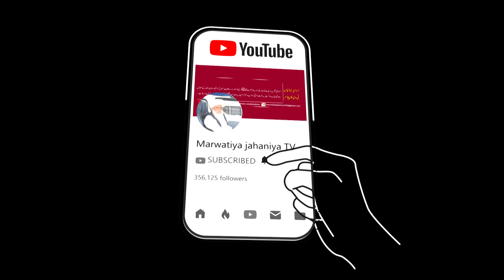Sohna Lagda Ali Wala | Master Saleem | New Kalam 2020 | Marwatiya Jahaniya TV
Sohna Lagda Ali Wala | Master Saleem | Latest Kalam 2020 | Marwatiya Jahaniya TV
●▬▬▬▬▬▬▬▬▬▬▬ஜ۩۞۩ஜ▬▬▬▬▬▬▬▬▬▬●
●▬▬▬▬▬▬▬▬▬▬▬ஜ۩۞۩ஜ▬▬▬▬▬▬▬▬▬▬●

●▬▬▬▬▬▬▬▬▬▬▬ஜ۩۞۩ஜ▬▬▬▬▬▬▬▬▬▬●
●▬▬▬▬▬▬▬▬▬▬▬ஜ۩۞۩ஜ▬▬▬▬▬▬▬▬▬▬●